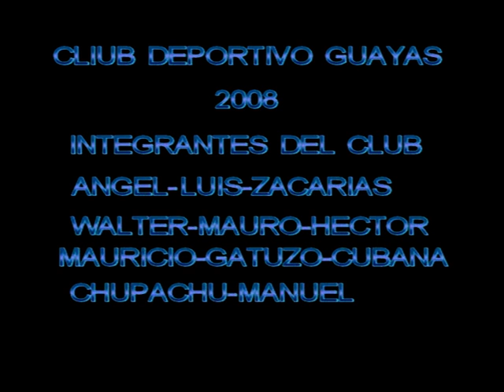FOTOS DEL CLUB DEPORTIVO GUAYAS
IMAGENES DE CELEBRACION DE CAMPEONATO E INTEGRANTES